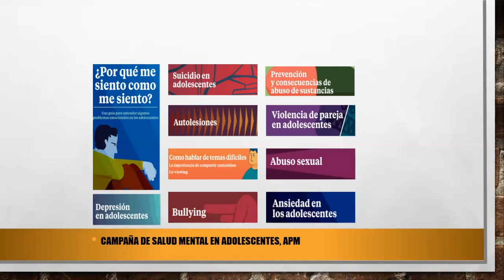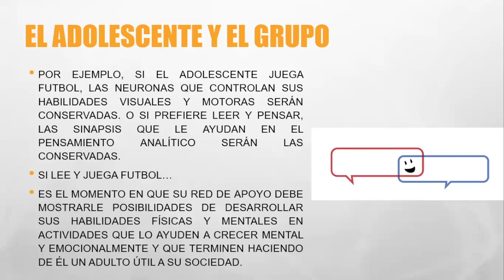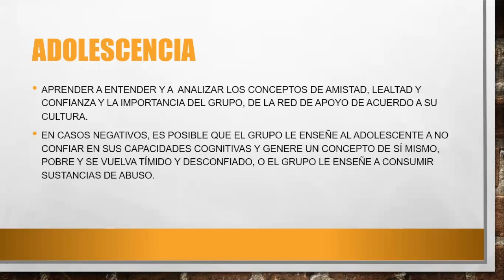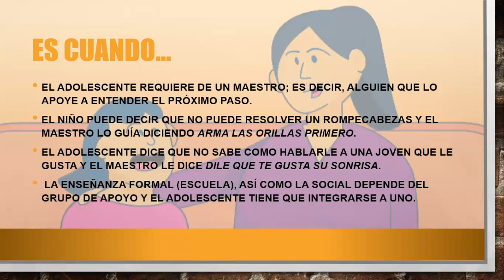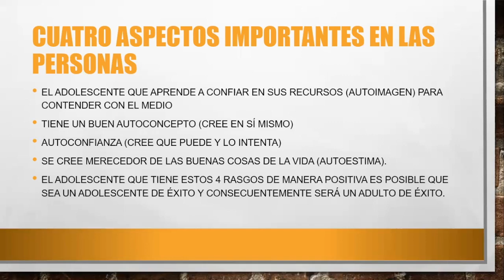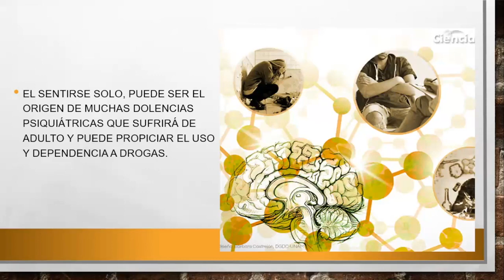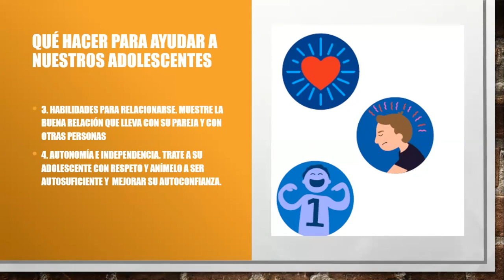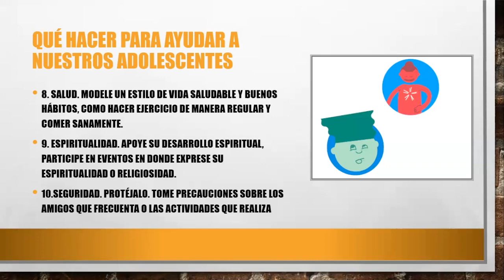Salud mental en los jóvenes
Conferencia

Ponente

Dra. Jacqueline Cortés Morelos

10 de agosto del 2021